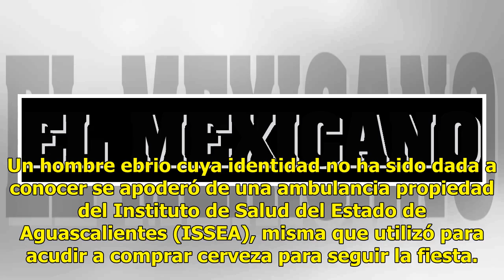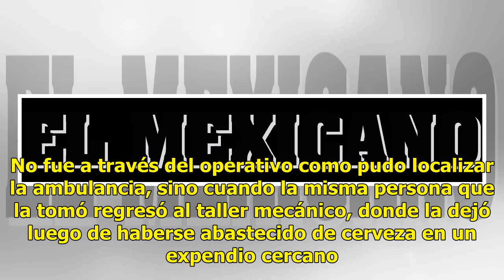[Video] Quiso seguir la fiesta y robó una ambulancia para ir ¡por cervezas!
Un hombre ebrio cuya identidad no ha sido dada a conocer se apoderó de una ambulancia propiedad del Instituto de Salud del Estado de Aguascalientes (ISSEA), misma que utilizó para acudir a comprar cerveza para seguir la fiesta. Los hechos se registraron la mañana de este viernes en el taller mecánic...